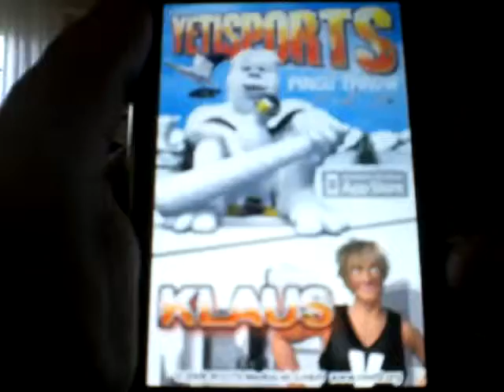ipod touch\iphone Klaus